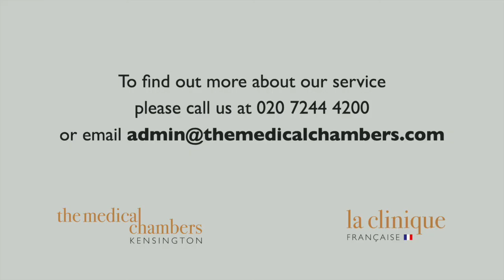Cervical Smears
Ms Tania Adib, Consultant Gynaecologist at The Medical Chambers Kensington, talks about cervical smears and why it is important for women to have regular screening.